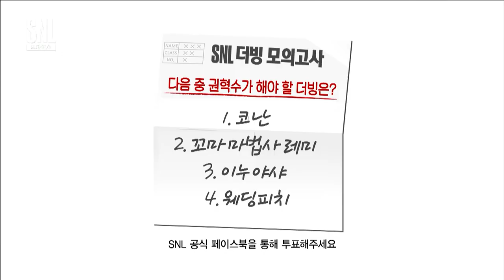[SNL KOREA 8] TWICE (트와이스) + Kwon Hyuk-soo (권혁수) Sailor Moon Opening parody version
[SNL KOREA 8] TWICE + Kwon Hyuk-soo / Sailor Moon parody ver 161029 EP.9